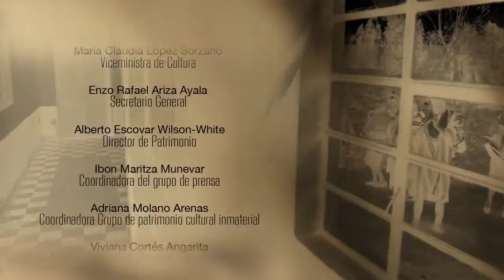Betskanate. Director Felipe Paz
Para los Camëntsá, el Bëtscnaté es el Día Grande donde convergen las más relevantes manifestaciones de la tradición, las cuales  los identifican  desde el inicio con el Uacjnayte (ofrenda para los difuntos), Uastajuayan (colocación de la comida para la ofrenda de los difuntos) o Uatsembon  (ofrecerles oralmente la comida a los difuntos) en la preparatoria, hasta el día de la celebración (lunes antes del Miércoles de ceniza).Se celebra una vez al año en memoria de las enseñanzas de los ancestros, familiares, allegados, amigos y mayores.